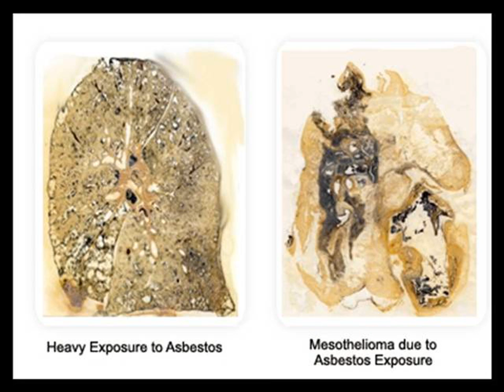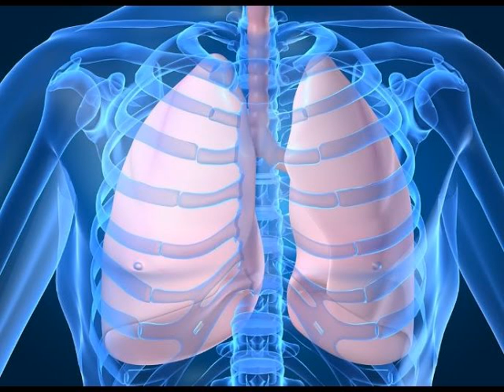Top 20 Popular Photo mesothelioma claim